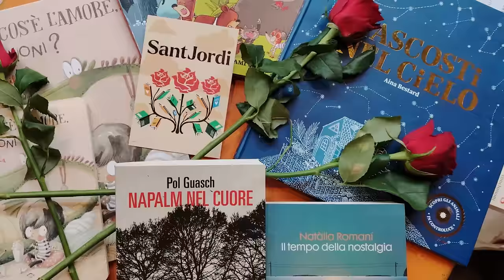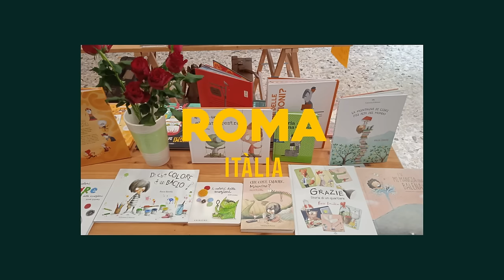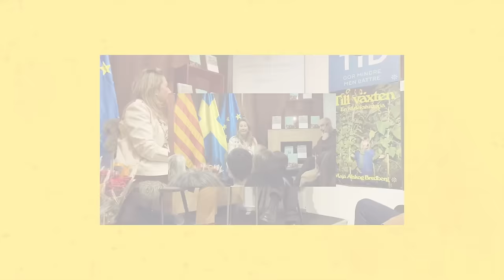Sant Jordi al món 2024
Les delegacions del @governcat a l'exterior celebren un Sant Jordi excepcional amb més de 400 actes en 232 ciutats de 40 països arreu del món